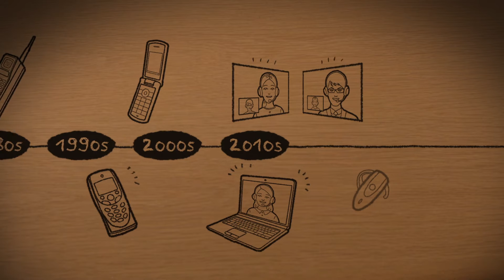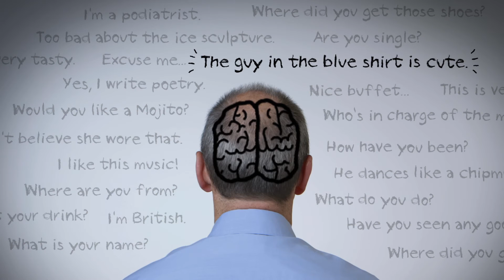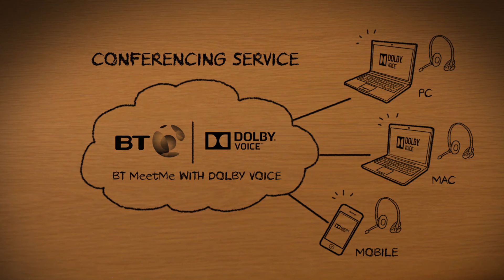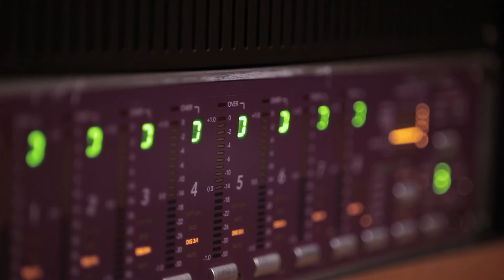Dr. Mike Hollier Talks About Dolby Voice | Innovation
With Dolby® Voice™ audio conferencing technology, users experience consistent volume levels, a natural sense of space, and decreased background noise. Dolby Voice lets people focus on the conversation, not the connection.

About Dolby Voice:
Dolby Voice® makes conferencing exceptionally clear, natural, and productive by delivering an in-person experience. All participants get stunning audio quality and hear each person on the call from a distinct virtual location, so it’s easy to identify who’s speaking and follow the conversation. Everyone who speaks is heard—not just the loudest few—even when different people speak at once. As a result, the conversation flows naturally and participation increases. This improved experience can be accessed anywhere—via the desktop, mobile, and even in meeting rooms with the Dolby® Conference Phone. Dolby Voice delivers a true breakthrough across every dimension of conferencing, supporting more effective teamwork and more efficient decision making.